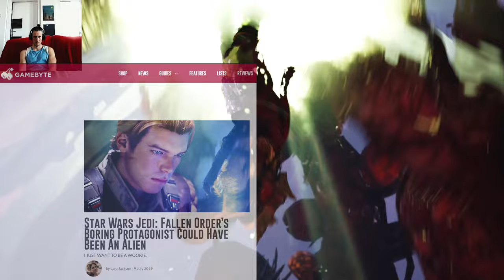Cal Kestis VS Obi Wan Kenobi Epic Rap Battle (Fallen Order Gameplay)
A Modded Star Wars Jedi Fallen Order Rap Battle I have been working on since one Month inspired by the Obi-Wan TV show
And my modded let's play of Fallen Order

I made this whole project by myself,
which means, yes their could have been a rapper out there with a better Obi-Wan impression
Also some of the memes and transitions will not be that smoth
since I am held back by the technologie that my wallet can afford

My Free to use Video Editor(filmforth) turned too the darkside before I wanted to edit this Video:

I will put he lyrics in the comments

I might have already planed more rap battles, I will still see if the feedback is good enough for me too care

You can also listen too this song on Bandcamp and support me there:

I have Made a Modded Playthough of Fallen Order
and some of those mods are shown in this video
my main mods:
Cal Voice Changer (5 Options)